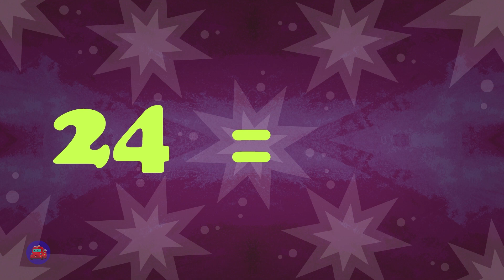Lost Little Red Car & More Vehicle Cartoon Videos for Babies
Hi Kids!

Welcome to the exciting world of The Road Rangers And Friends, where your little toddlers and tiny tots can embark on thrilling adventures with a fleet of superhero trucks and animated vehicles. In each episode, the Road Rangers & Friends encounter tricky situations but always manage to find a way out while teaching important life lessons along the way.

In these exciting videos, The Road Rangers & Friends take your tiny tots on thrilling rides as they race around town, chasing thieves and teaching your babies all about colors, shapes, numbers, letters, and much more. These fun and informative, action-packed videos will teach your preschoolers the important roles that all of their favorite trucks play in keeping our city running smoothly and the importance of helping friends.

Through the adventures of The Road Rangers And Friends, kids will learn about the different roles of each truck and how they work together to keep the city safe and running. The Road Rangers also teach important values such as teamwork, kindness, and helping others.

So join The Road Rangers And Friends in their exciting world of adventure and learning, where your kids can have fun while developing essential skills and values. These super-fast and engaging videos are sure to keep your little ones entertained while teaching them important life lessons that they can carry with them throughout their lives.